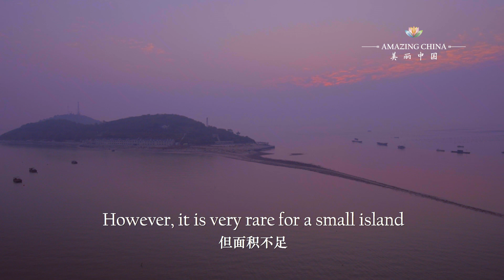The Bubbling Chinese Giant Salamander